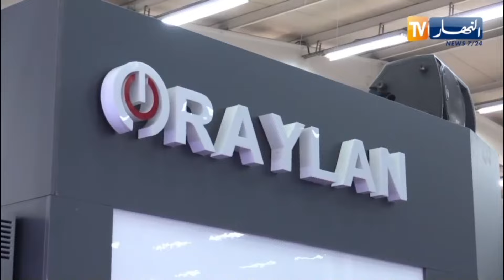مدير التسويق بشركة رايلان :" سعداء بتواجدنا في الصالون الدولي للأجهزة الكهرومنزلية"